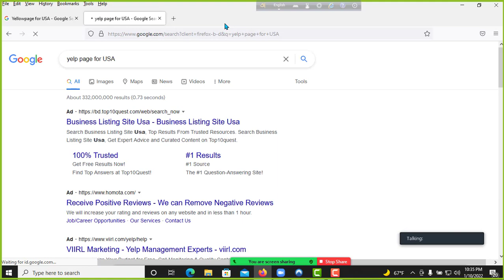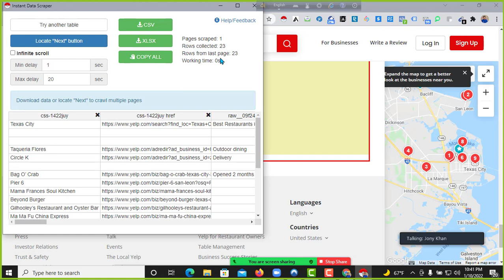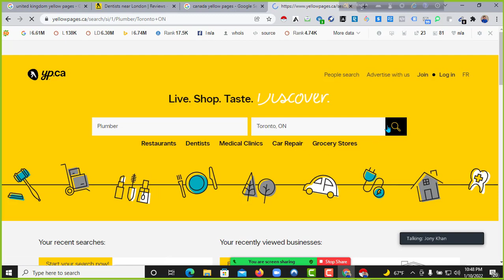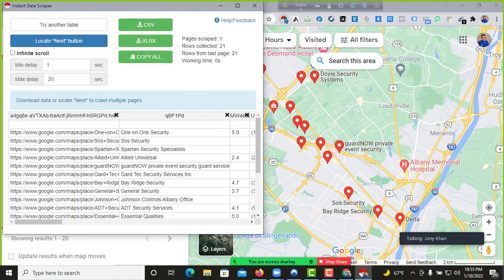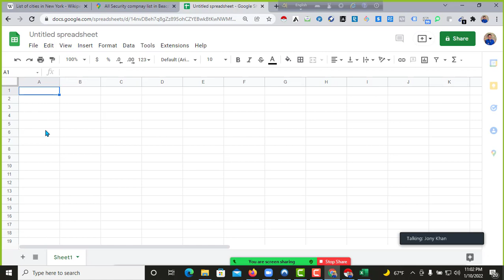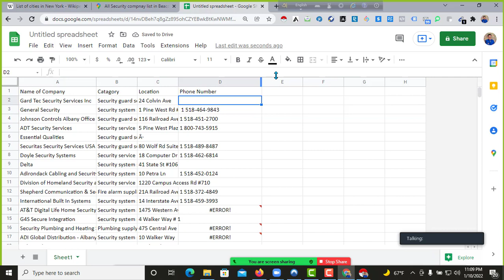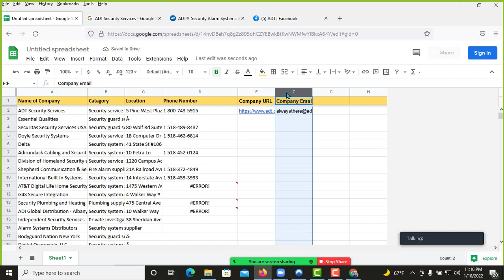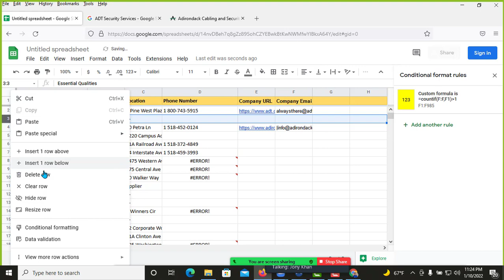Part 03: B2b Lead Generation|| Company Lead Generation || Data Entry Job|| Google Map Scraping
দেশসেরা মেন্টর দ্বারা পরিচালিত ফাইভার আউটসোর্সিং ইনস্টিটিউট-এ ভর্তি চলছে।

ট্রেইনারঃ মোঃ খাইরুল ইসলাম  (জনি)
লেভেল ২ সেলার
ফাইভার মার্কেটপ্লেস

★ ★ ★ Marketplace পরিচিতি :
 যেখানে আপনারা কাজ করবেন আমরা নিজেই আপনাদের হাতে ধরে বিশ্বের সবচেয়ে জনপ্রিয় দুটি অনলাইন মার্কেটপ্লেস "Fiverr & Upwork" এ ভেরিফাইড একাউন্ট করে দিব।

★ ★ ★ Online Marketplace★ ★ ★
★Upwork
★Fiverr

কোর্স বিস্তারিতঃ

★পাঁচ মাস মেয়াদী কোর্সে যা যা থাকছেঃ
★ফেসবুক এন্ড ইন্সটাগ্রাম মার্কেটিং
★পিন্টারেস্ট মার্কেটিং
★লিঙ্কটিন মার্কেটিং
★স্নেপচ্যাট মার্কেটিং
★গুগল এডস এনালাইটিক্স ও ট্যাগ ম্যানাজার
★ডাটা এন্ট্রি এন্ড ভার্চুয়াল এসিস্ট্যান্ট
★লিডস জেনারেশন এন্ড স্কিপ ট্রেসিং
★ইন্সটাগ্রাম ইনফ্লুয়েন্সার রিসার্চ
★কি-ওয়ার্ড রিসার্চ
★ইউটিউব মার্কেটিং
★ইমেইল লিস্ট বিল্ডিং
★ইমেইল মার্কেটিং
★ইমেই টেমপ্লেট ডিজাইন

1. Fiverr gig creation
2. Gig marketing
3. How to send buyer request properly
4. How to work on Fverr
5. How to start with Upwork
6. Upwork verified account creation ( আমরা নিজেই আপনাদের Upwork & Fiverr এ Account করে দিব এবং কাজ পেতে সাহায্য করব। হাতে ধরে কাজ দেখিয়ে দেয়া হবে)
7. How to write an awesome proposal and bidding in Upwork/other marketplace accounts

★★★Admission Procedure★★★

★★★Payment method:

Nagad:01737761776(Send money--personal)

DBBL Bank Account: Savings Account
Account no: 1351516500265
Name: মোঃ খাইরুল ইসলাম (জনি)

 ★★You Can pay Monthly Installment

★★★Online Support?